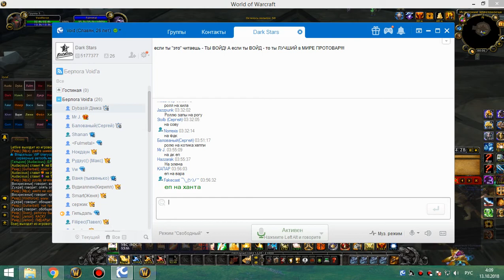ивк 25 ретрик-ппал 12 10 18